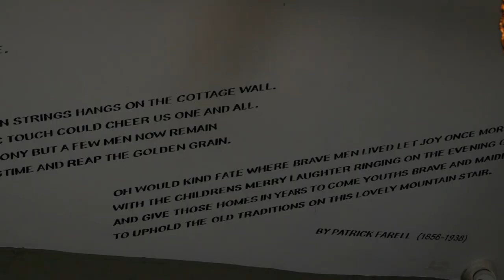Glencull's Flowery Vale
Niall Hanna has collaborated with the Farrell Festival to create the unique ballad 'Glencull's Flowery Vale'.
Niall has interpretted the poem written by Patrick Farrell's (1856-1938) to create this beautiful ballad celebrating life in rural Co. Tyrone as it was a century ago.

Drop over to Todds Leap on Sunday 25th for the Farrell Festival.
A Festival for all the Family in Celebration of the work and legacy of Patrick Farrell
Sunday 25th July from 1pm
A free event at Todds Leap with poetry, old traditions, outdoor activities, story telling, trad sessions and live music.
Come along and enjoy something very special this weekend ...come for the Ceili, come for the Craic!

A collaborative project with Todds Leap and Friends of Glencull Parent and Community Association. Part funded by Mid Ulster District Council.

Thanks to
Una Farrell
Sean Farrell
Benny O'Hanlon
Shirley O'Hanlon
Eddie McClenaghan
Dermot Mullholland
Additional drone footage by Niamh Mc Girr

Glenculls Flowery Vale

Let us sing a song of the days when we were young, and our minds were free from care,
And our hearts were light and our hopes were bright, and natures face seemed fair.
We sought the bowers in youthful hours, and did the sweets in hail.
Of the fragrant shade the woodbines made, in Glenculls Flowery Vale.

Twas here the first red rosebud burst, to welcome early June,
Here the warbling throng their notes prolong, in melody and tune.
And the lark on high in the morning sky, that does its joys reveal,
Does play its part to cheer the heart, in Glenculls Flowery Vale.

When the evening came, each manly game would join with right good will,
And the pleasant chaff and singing laugh, I think I hear it still.
We joined every sort of manly sport, the pastimes of the Gael,
And played each game to raise the fame, of Glenculls Flowery Vale.

This flowery vale with hill and dale, by providence designed,
The home to be of chivalry, with gentle arts combined.
Where the silvery ring of pipe and string, vibrating on the gale,
Makes lad and lass to skip the grass, in Glenculls Flowery Vale.

Many comrades gay have sailed away, in foreign land to roam,
And bade adieu to friends not few, and their childhoods happy home.
But they see in dreams our moonlit streams, and their exiled fate bewail,
When they call to mind the scenes behind, in Glenculls Flowery Vale.

Will the ocean track oer give us back, the youths it wiled away,
And shall we see prosperity, enticing them to stay?
Blow gentle breeze oer western seas, and bring to Inisfail,
Those exiles true to Roshindhu and Glenculls Flowery Vale.